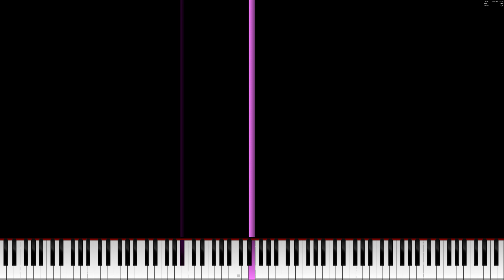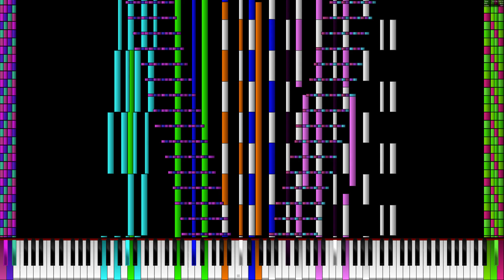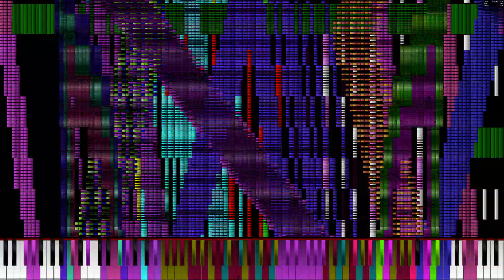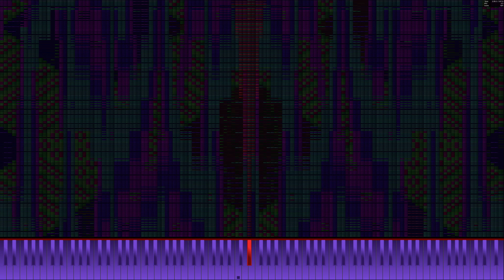[BLACK MIDI - Legit Run] Tartarus - 19.97 million notes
A very hellish MIDI by HDSQ, with some hard lags and crashes. Good shit :D